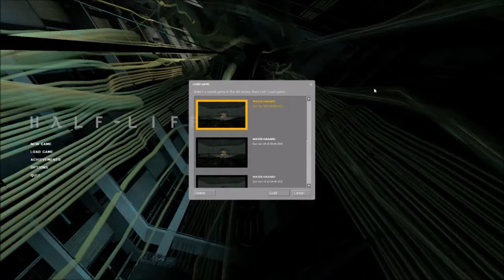Half-Life 2 Gamepad Full Playthrough part 2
The gamepad playthrough of Half-Life 2 I did on my ShadowDeathBlade93 channel years back in 2014.